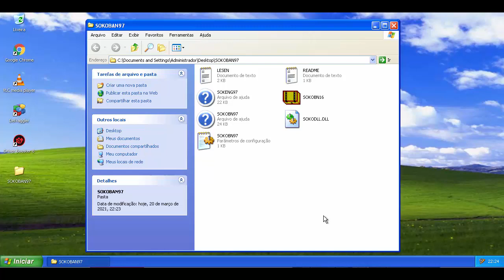Sokoban 97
Este é um jogo de estratégia e raciocínio onde seu objetivo é mover caixotes espalhados pelos labirintos até um depósito.